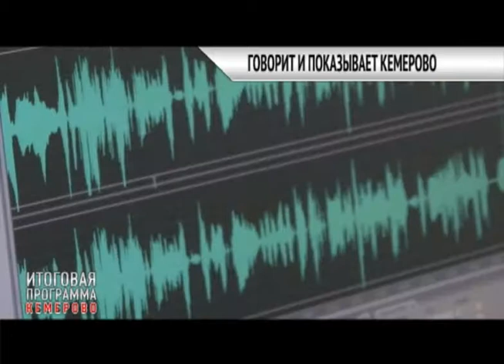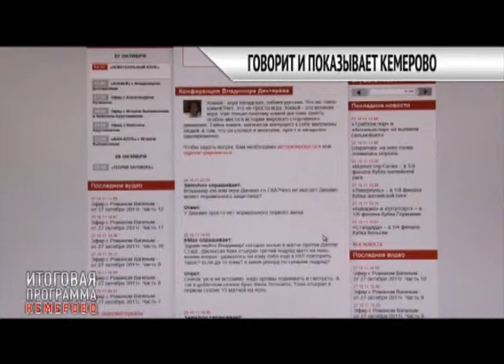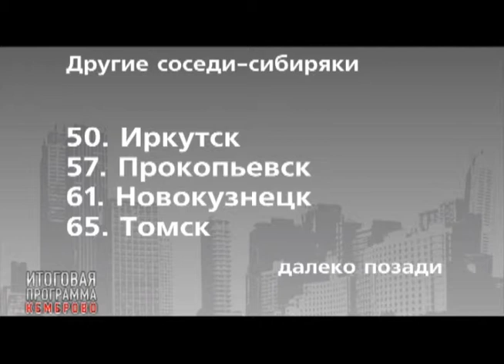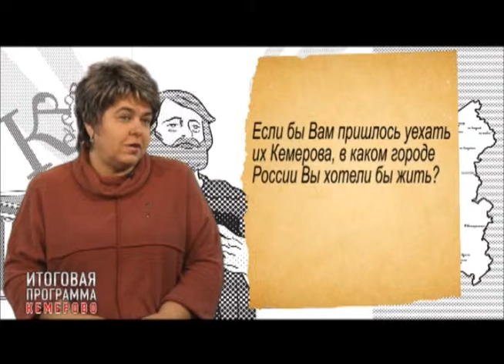Итоговая программа 29.10.2011 (часть 2)